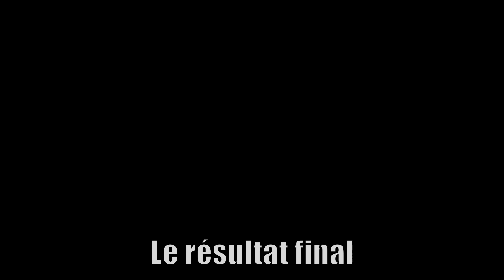RECETTE de PANCAKES VEGAN ft Yogisis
10% de reduction avec le code : ALEXPJ10

Alex & PJ
BODYTIME Je voulais manger sale mais Yogisis m'a interdit! :D On a donc fait une recette de pancakes VG ;)

10% sur ta Première Commande code : ALEXPJ10
5% sur toutes tes commandes Code: ALEXPJ5

ÜNKUT
► 10 % sur la boutique avec le code: BODYTIME03

Alex & PJ
BODYTIME